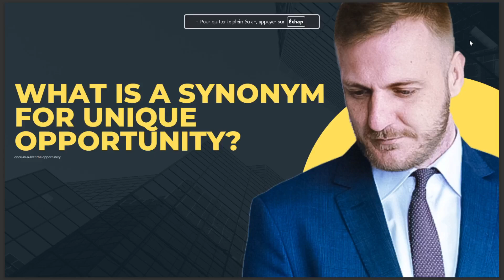WHAT IS A SYNONYM FOR UNIQUE OPPORTUNITY